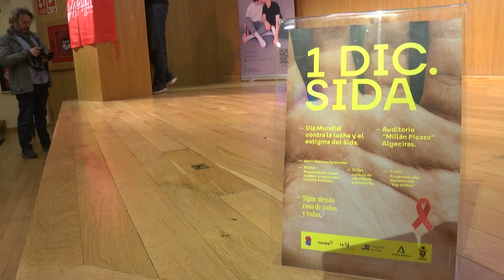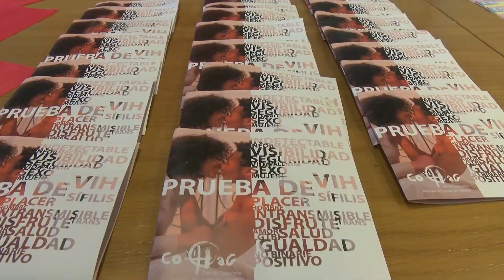El Comité Antisida del Campo de Gibraltar ahora “ Iwuales” cumple 30 años